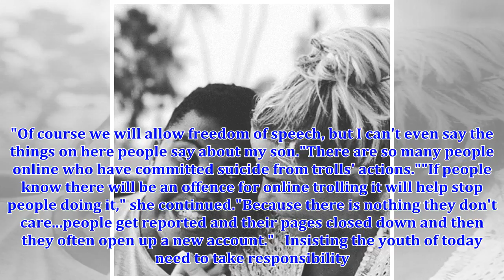Katie Price unleashes hell on Parliament calling for trolling to be made ILLEGAL